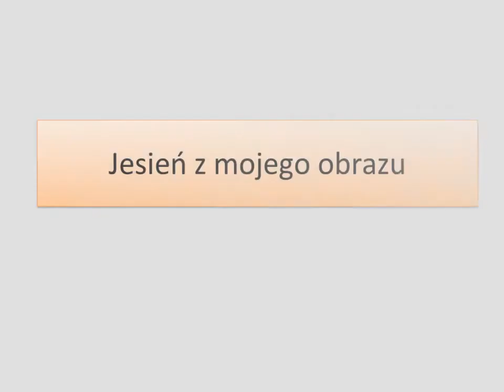Paulina Jesień z mojego obrazu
jesień widziana oczami mojej 11 letniej córki